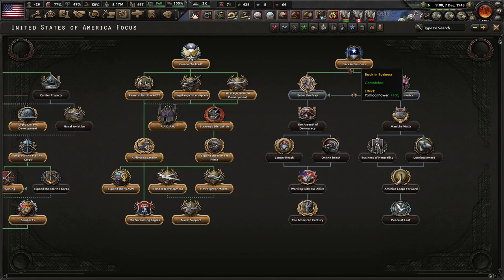An Unexpected Asian Ally! Kaiserreich, Pacific States Of America #3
America has gone under. The tyrant MacArthur has pledged to annihilate our democratic traditions and declared himself president of all things! We on the West Coast say no to this wannabe dictator, and we will not go down without a fight!